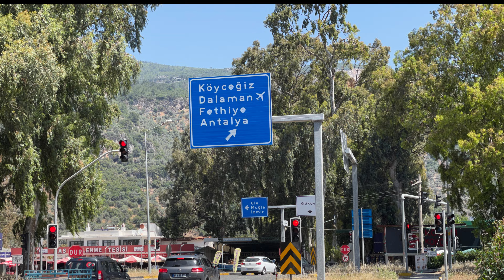4 GÜNLÜK UZUN YOL MOTOSİKLET TURU 3.GÜN DATÇA - ULA - KALE - GÖLHİSAR- MUĞLA SEKI @hondatr #207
Muğla Datça’dan başladığımız 4 günlük motosiklet uzun yol turumuzun 3.gününde rotamız biraz içeri doğru Denizli tarafından oldu. 4.motor başlamıştık ama Bekir Antalya’ya işe dönmek zorunda kaldı. Denizli Kale ilçesine doğru sürdük Serinhisar ilçesinden Muğla Seki kasabasına dönüş yaptık. Seki benim köyüm olduğu içim son durak burayı hedeflemiştik. Babam bizi karşıladı